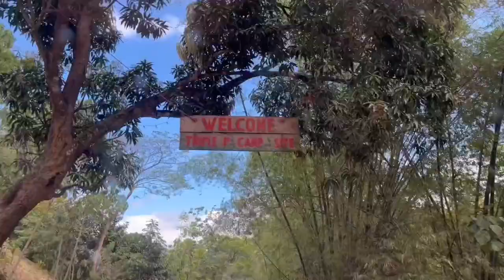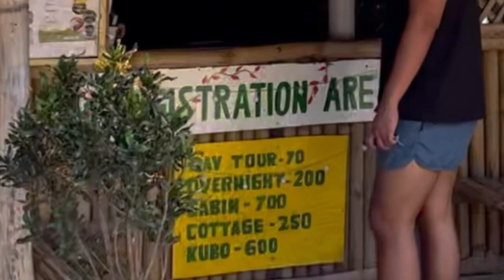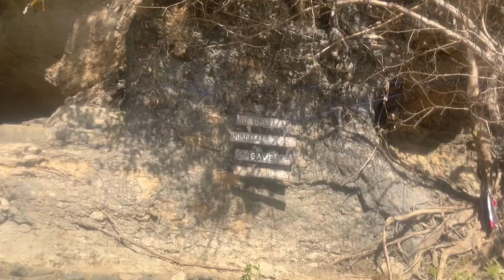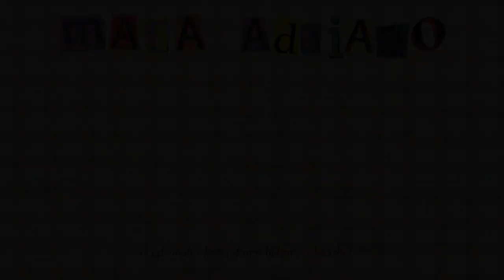HIDDEN GEM IN NORZAGARAY, BULACAN! | Little Palawan & Cave Hopping @ Triple P Campsite (Philippines)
here is our fun day tour at the beautiful and AFFORDABLE Triple P Campsite in Norzagaray, Bulacan! how mesmerizing to think that it's just within bulacan, as a bulakenya!

CHECK THEM OUT: (tell them this vid brought u here!)

A S K M E
curiouscat.qa/maraadriano

shopee.ph/shop.aali

Name: Mara
Age: 21
Cam: Iphone 11 & Fujifilm X-A20
Editor: Final Cut Pro X